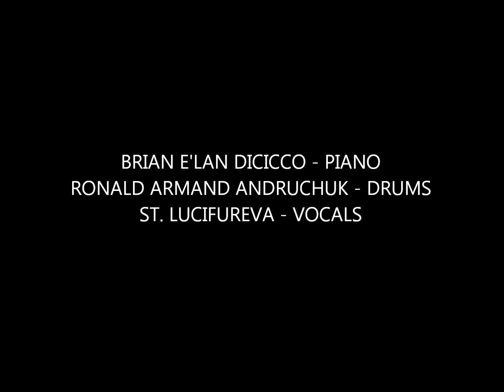GRAVESIDESERVICE - HALLOWEEN NIGHT LIVE- 2007